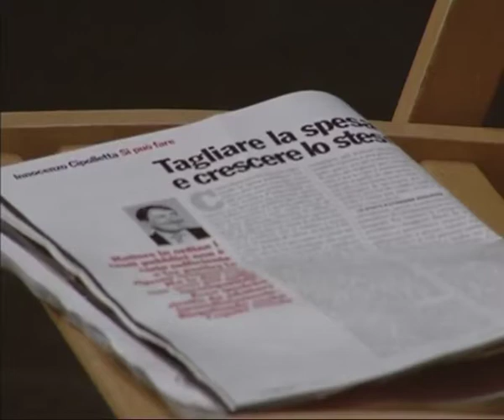BASTAEUROTOUR 11 05 2014 - ROMA INTERVENTO BORGHI